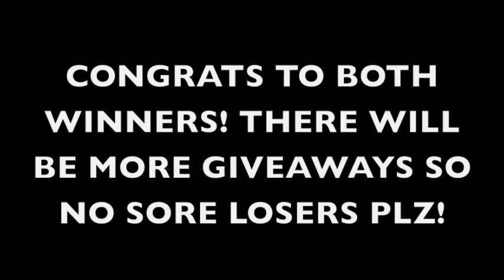♡MINI FLAT IRON AND MOROCCAN OIL MASK WINNERS!♡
Want free Hair tools? Click here to find out more: Visit Flat Iron Experts